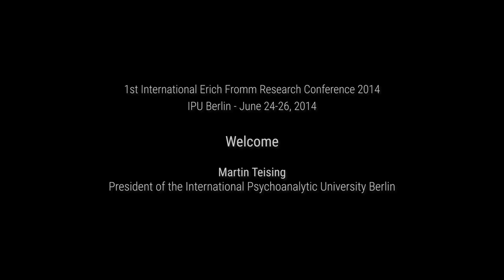Prof. Dr. Martin Teising - Welcome - 1st International Erich Fromm Research Conference 2014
Prof. Dr. Martin Teising, President of the hosting International Psychoanalytic University (IPU) Berlin welcomed the 50 Fromm scholars from around the world at the First International Erich Fromm Research Conference in June 2014 at IPU in Berlin.

Stay informed about events and news from the Erich Fromm Study Center via our mailing list

We kindly thank the Karl Schlecht Foundation for their generous funding of the conference and its documentation.